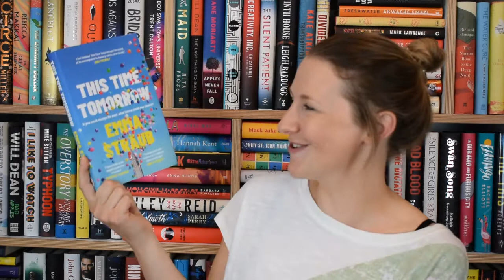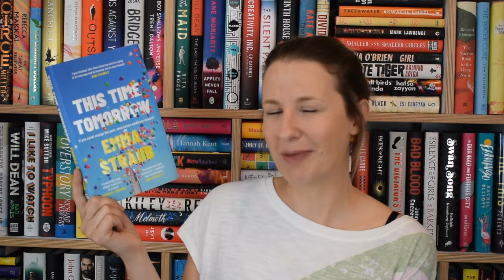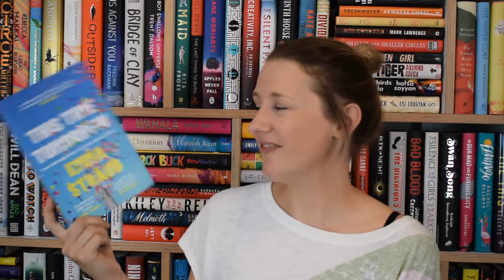This Time Tomorrow by Emma Straub | Book Review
Review of This Time Tomorrow by Emma Straub.

Now reading: Nightcrawling by Leila Mottley.

and sign up to her mailing list.